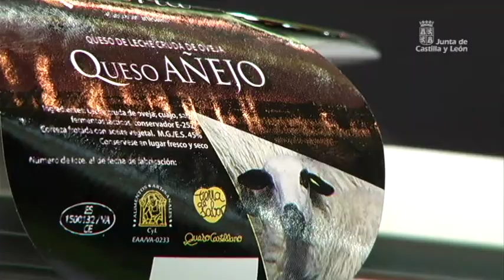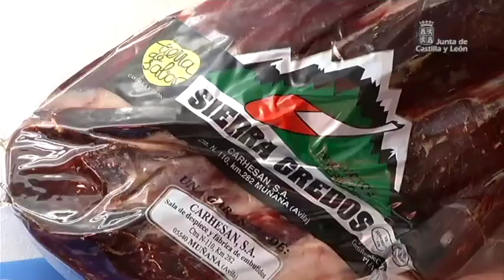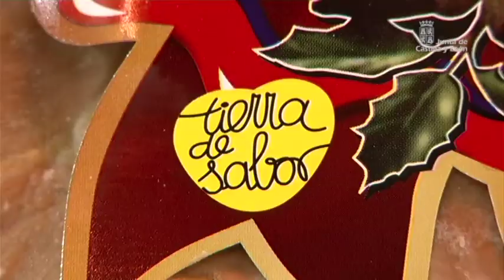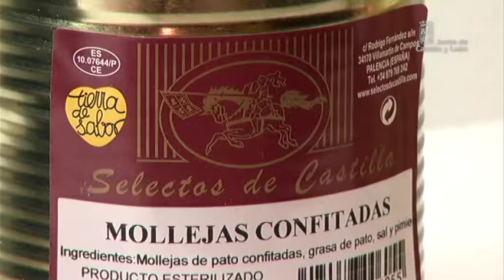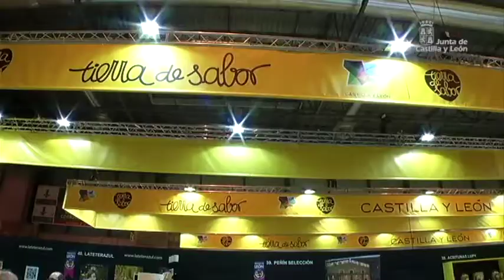Tierra de Sabor en el Salón de Gourmets